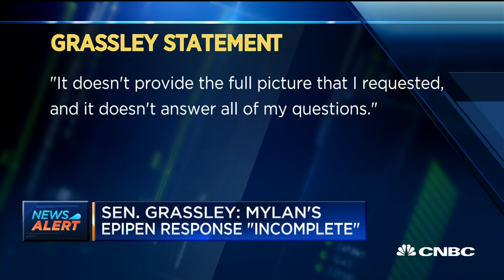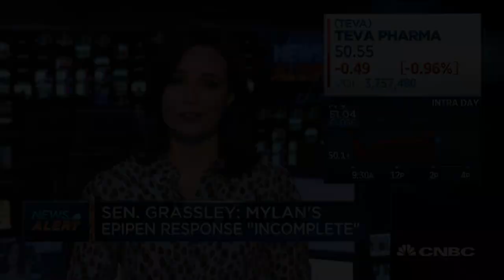Senator Grassley: Mylan's EpiPen Inquiry Response 'Incomplete' | Power Lunch | CNBC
CNBC's Meg Tirrell reports the latest on the response from EpiPen maker Mylan to Sen. Chuck Grassley's inquiries over the controversial price hike for the drug.